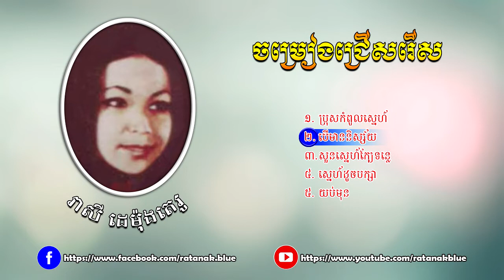ជ្រើសរើស រាសី ដេម៉ុងតេរូ | Reasey Demontero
ចម្រៀងជ្រើសរើស រាសី ដេម៉ុតេរូ
១. ប្រុសកំពូលស្នេហ៍
២. បើមាននិស្ស័យ
៣. សួនស្នេហ៍ក្បែទន្លេ
៤. ស្នេហ៍ដូចបក្សា
៥. យប់មុន
- កាសែតអ៊ុកស៊ីណារ៉េត
- Images source: Public domain in google safety image